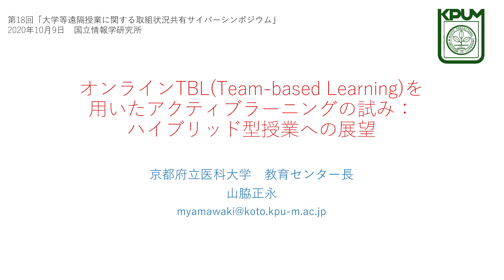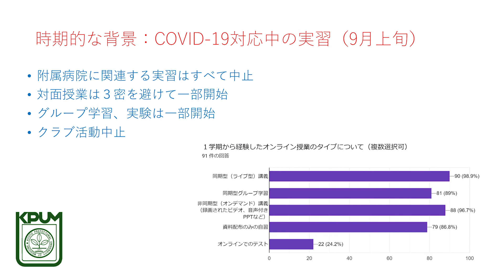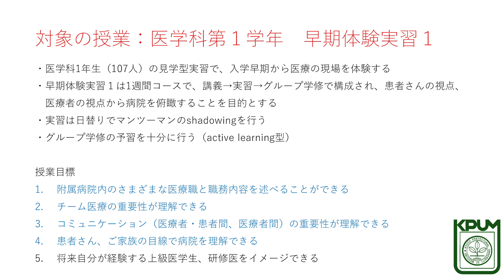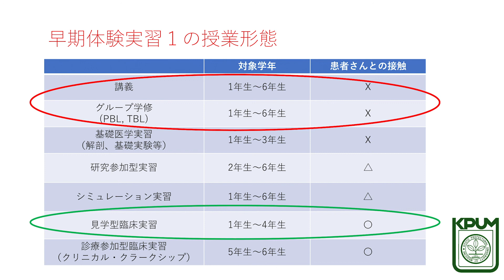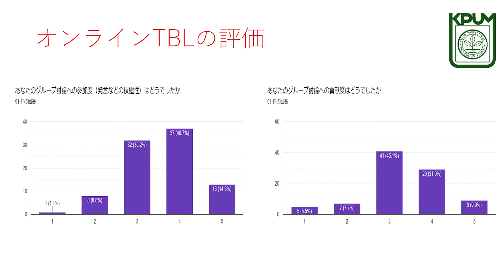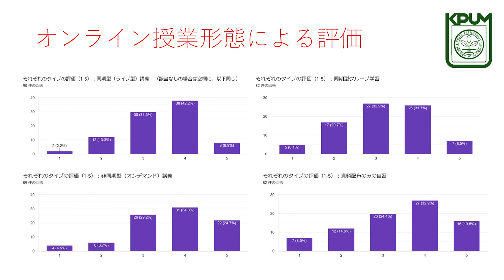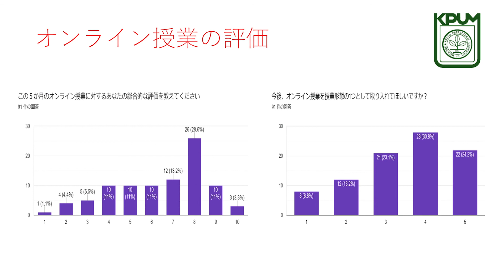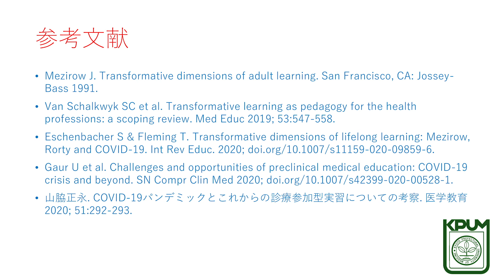「オンラインTBL(Team-based Learning)を用いたアクティブラーニングの試み：ハイブリッド型授業への展望」山脇 正永 京都府立医科大学 教育センター長・教授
2020年10月9日オンライン開催